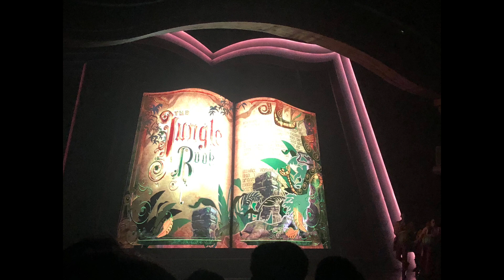I met Mickey and FRIENDS| Hong Kong Disneyland